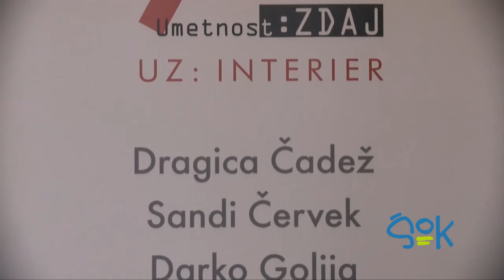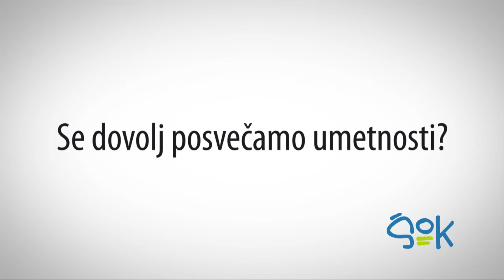ŠOK - Otvoritev razstave Interier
Rektorat Univerze v Mariboru | 26. april 2012 |19.00

Udeležili smo se otvoritve razstave UZ: INTERIER, ki predstavlja likovni »trenutek zdaj« in se uresničuje s predstavitvijo umetniških del enajstih avtorjev. S svojo osebno likovno govorico in sporočili se predstavljajo z izbranimi slikarskimi, kiparskimi, grafičnimi in fotografskimi deli ter jih avtorsko umeščajo v interierje rektorata UM.